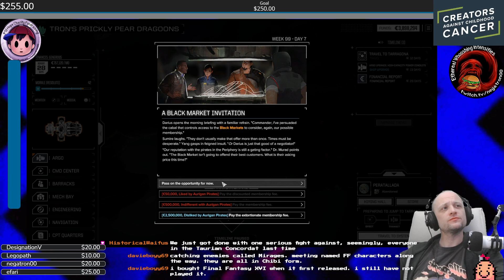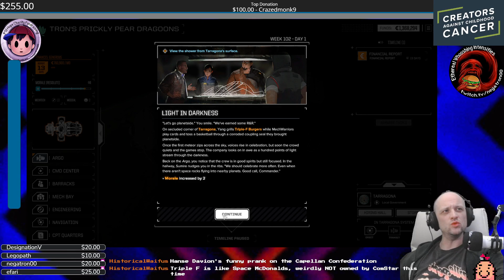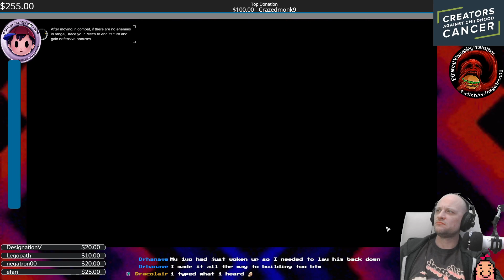Battletech - 14 Breaking Into the Black Market